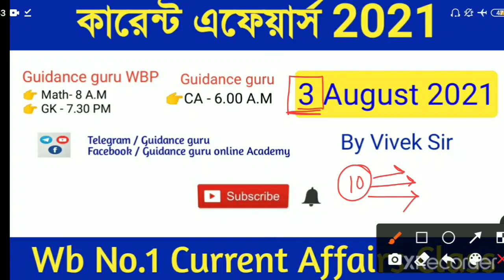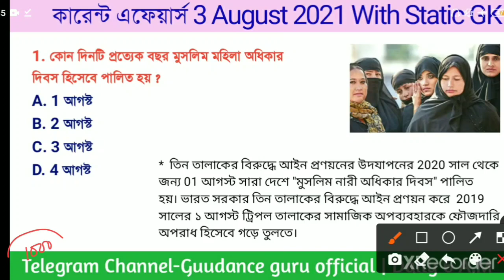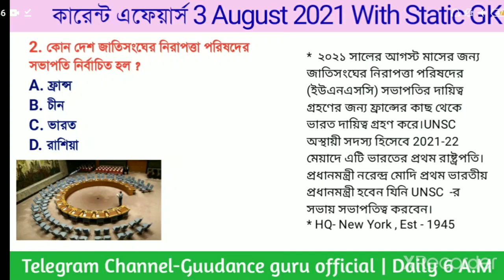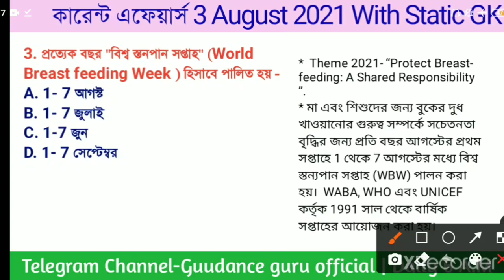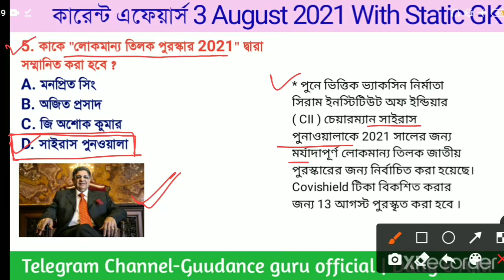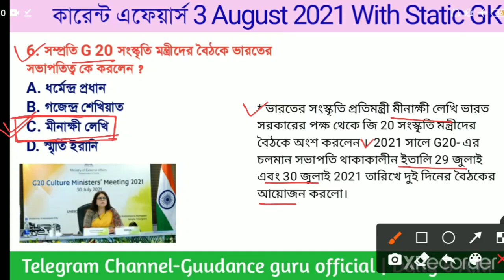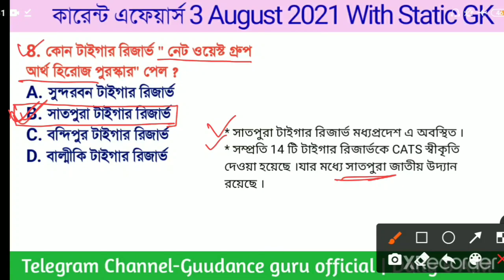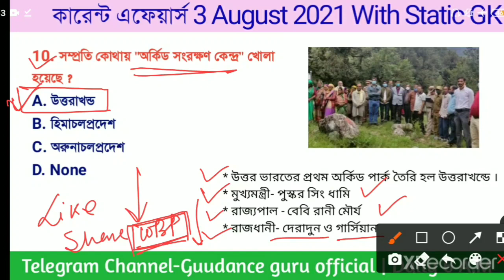কারেন্ট এফেয়ার্স 2021 | 3 August 2021 Current Affairs in bengali | Part-444 | Guidance guru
কারেন্ট এফেয়ার্স 2021 | 3 August 2021 Current Affairs in bengali | Part-444 | Guidance guru | Daily Current affairs | Today's Current affairs in bengali | WBP | WBCS | Wbpsc | WBP SI | Wb ssc